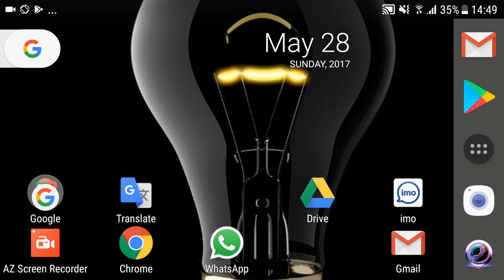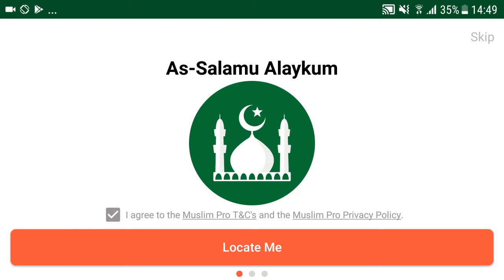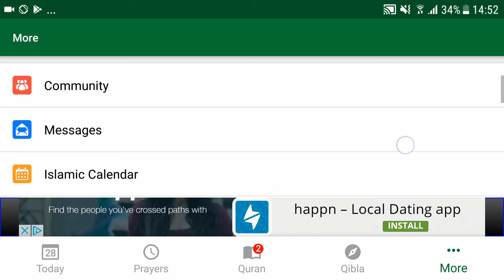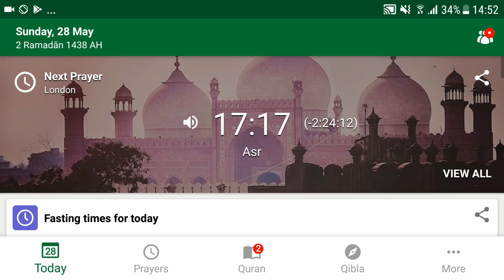সঠিক সময়ে যেকোনো দেশে ৫ ওয়াক্ত আযান শুনুন ফোনে Android App Review Muslim Pro - Ramadan 2017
Only For Muslim . Android App Review Muslim Pro - Ramadan 2017